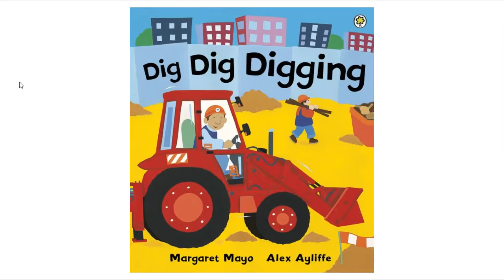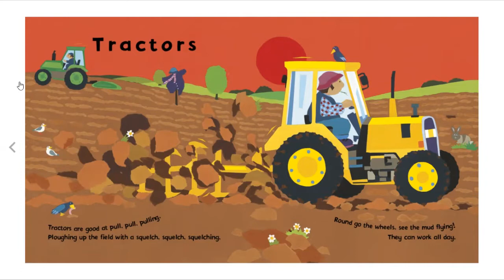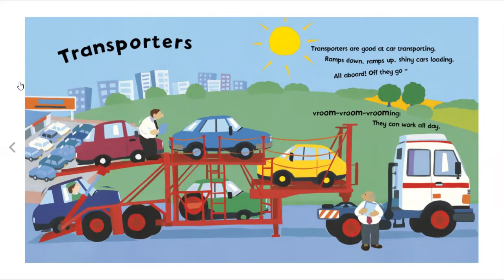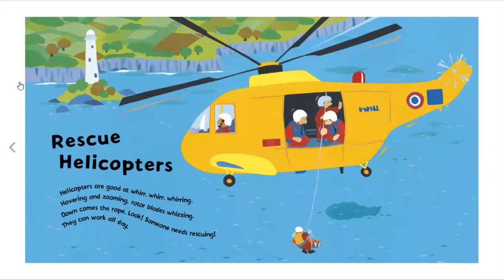Dig Dig Digging by Margaret Mayo [Short Book Read Aloud For Kids]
This is a mighty machine-filled fun picturebook for kids

Get ready to dig, scoop, lift and tip! See a whole host of bright and colourful vehicles hard at work in this bestselling story. The action-packed pages are full of exciting vehicles, including diggers, fire engines, tractors, cranes and lots, lots more. With bright, bold artwork, fun rhyming text and lots of sound words to read aloud, this story is perfect for sharing with machine-mad

Other stories by the same author – Margaret Mayo
• How to Count Crocodiles
• Plum Pudding
• Emergency!
• Little Mouse Twitchy-whiskers
• Stomp, Dinosaur, Stomp!